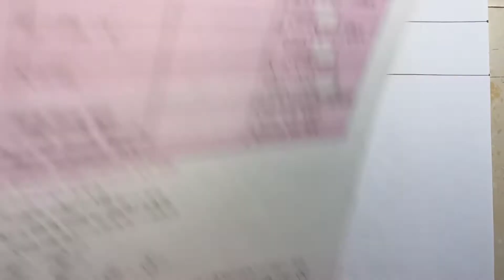class 8 math কষে দেখি 4.1 c,d//class viii 4.1 chapter 1//অষ্টম শ্রেণী গণিত 4.1অধ্যায় 1এর c,d